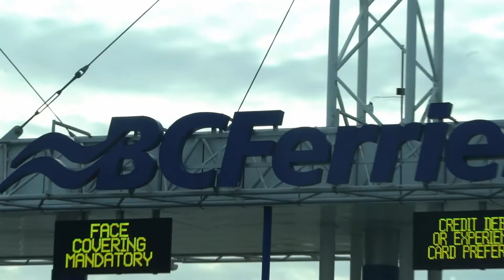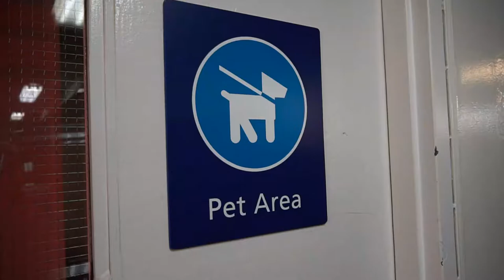Ferry Experience From Hell!!! - Vancouver Island - Canada Road Trip - VanLife - This Is How I See It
After completing a very very very wet visit to the mega-city of Vancouver,
it was time to continue onward.
The next destination on my 'across Canada road trip' was Vancouver Island and the beautiful city of Victoria.
Is the rain over there? Hmm...
To get to the island, you need to take the smooth-running and very affordable BC Ferries... umm... ya.
This short video shows you my unforgettable first experience.